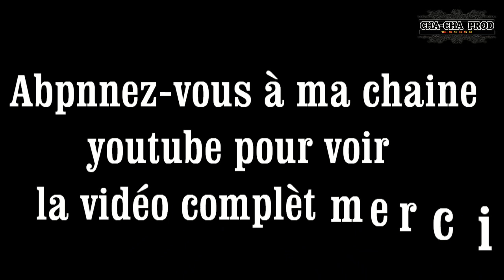RILLOI - MILEWO HAMAHAMET A MARSEILLE